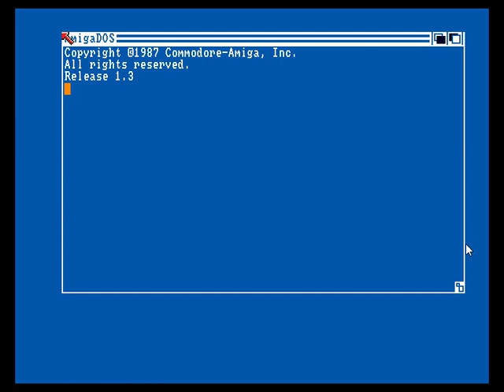Amiga - Jack In The Pit V.001 (LONGPLAY)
Jack-In-The-Pit is a short and difficult platformer for A500 1MB and up, made in 48 hours for KiwiJam and AmiGameJam.
Inspired by the vertical parallax effects used in Sarah Jane Avory's Zeta Wing 2, and the hilariously masochistic difficulty of Ben Foddy games, it's intended to be an intense and fun challenge.
This is release 001, I may see if I can do a more final version for AmiGameJam in the next few days.